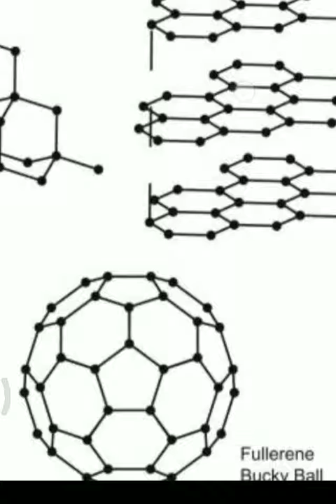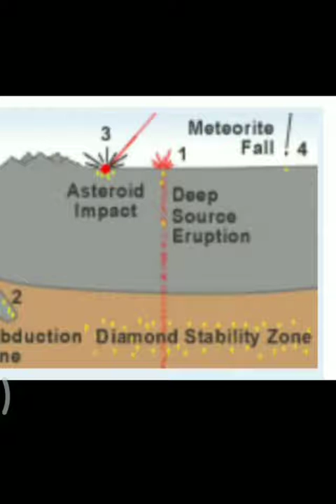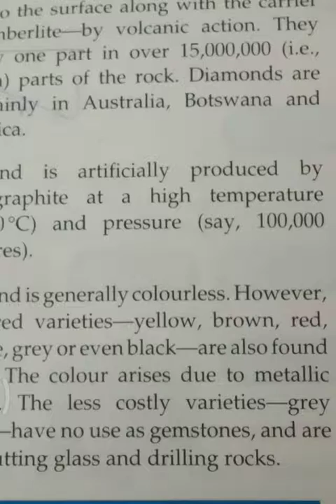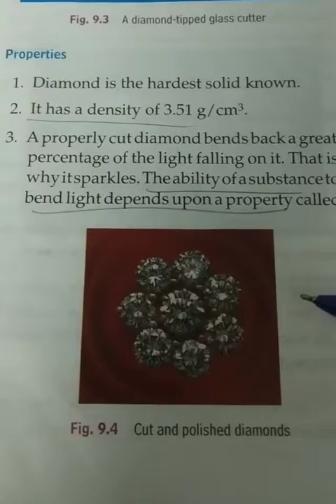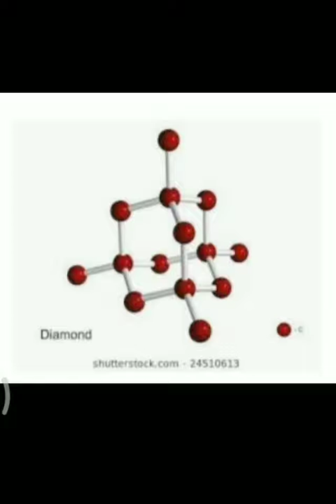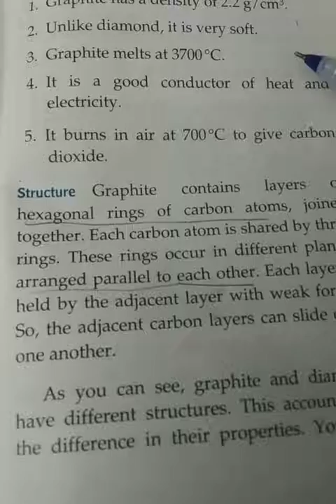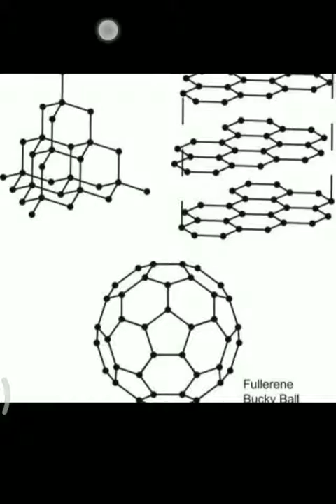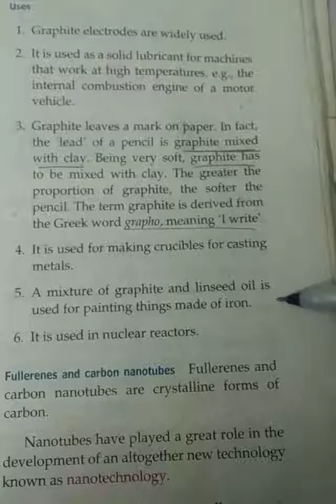Class-8, Subject-Chemistry, Video-29, Chapter-9, Part-2 by Mrs Sapna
Class -8(chemistry)
Video-29
Lesson -9(part- 2)
Carbon
Name-sapna